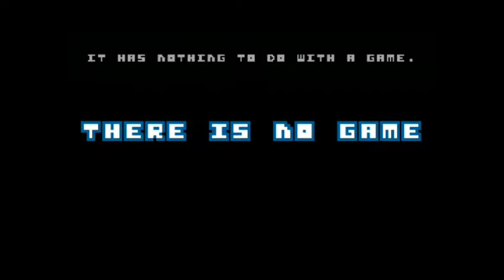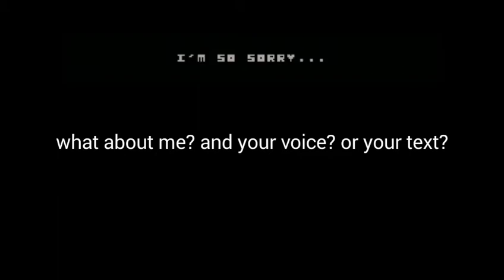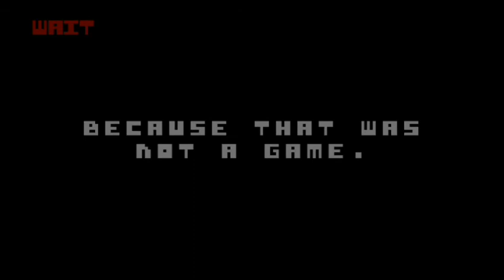Totally not a gameplay || THERE IS NO GAME || (Full Gameplay)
What an old game! But who cares lol.